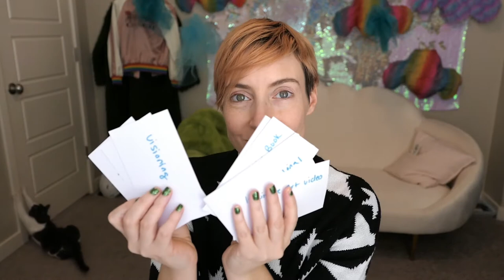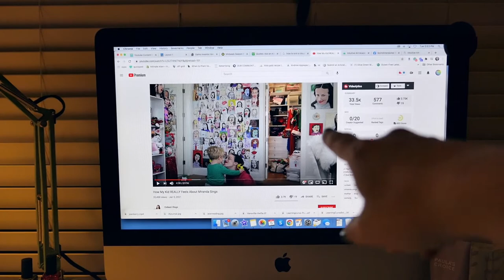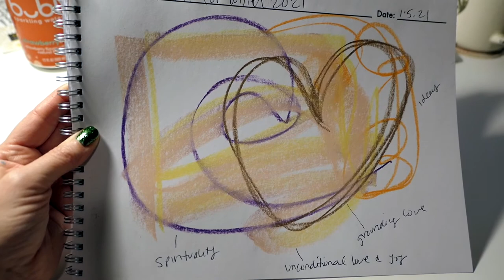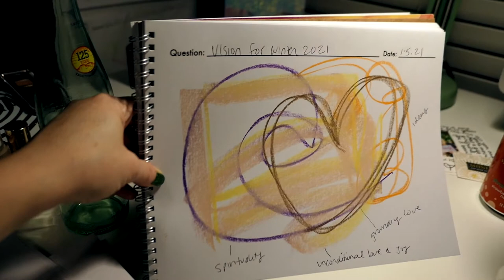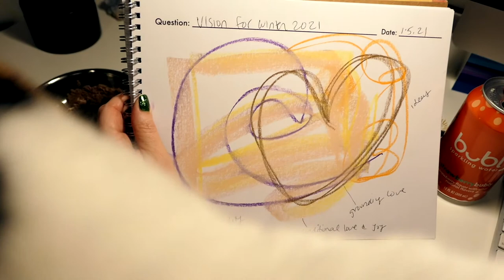Can a Personal Oracle Deck Eliminate Overwhelm?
Have you ever been overwhelmed and not able to act because you have too many choices? I have! So I tried using a personal oracle deck to get me back in motion. See how it went and try it for yourself.

Learn how to have a two way conversation with your Higher Self (it's free)

Rachel Archelaus is the founder of the Intuitive Art Academy where she teaches people how to have a two way conversation with their intuition. She is an internationally known spiritual teacher and business mentor to lightworkers.

Her books:
Intuitive Art: Have a Two Way Conversation with your Higher Self
Above the Surface